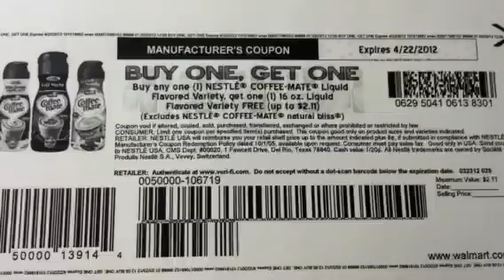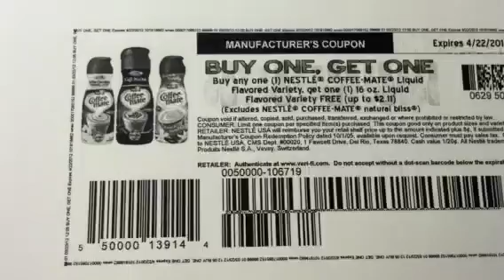FREE COFFEEMATE - COUPONS!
Thanks to MzYaYa7 and myoeepslovecoupons for letting me know about these coupons!